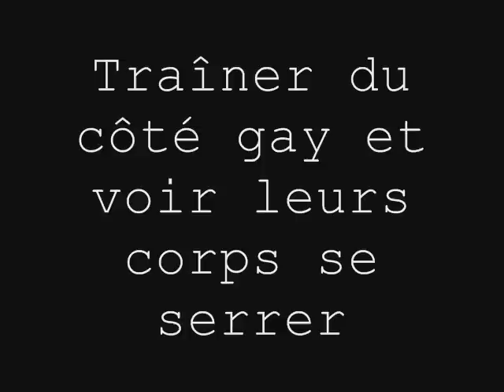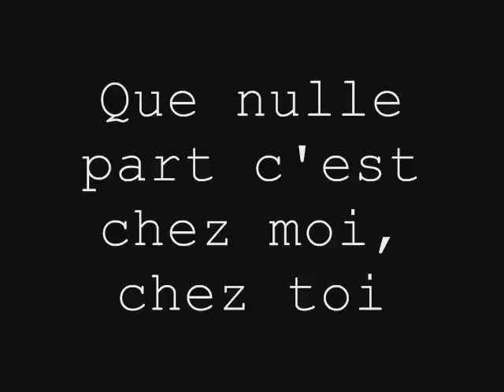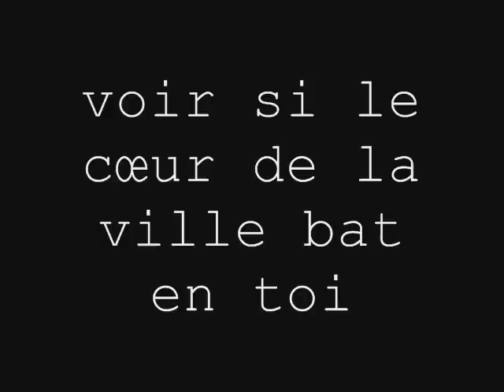A New York les taxis sont jaunes , à Londres ils sont noirs et à Paris ils sont cons ~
Petit clip d'une chanson que j'ai écouter dans la voiture sur la route et j'ai eu l'idée de faire cette petite vidéos !
si ça vous plait je le ferais surement avec d'autres chansons !

Vidéos a suivre : Réponse a mes 4 tags
                               Nouveaux achats Italie

Et encore un grand merci a tous mes abonnés ! :D